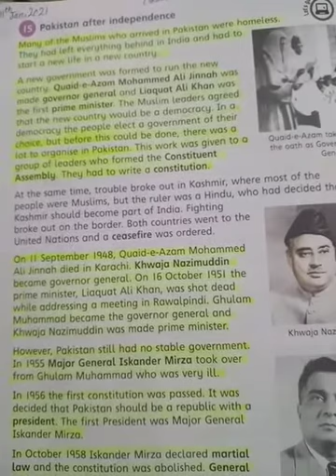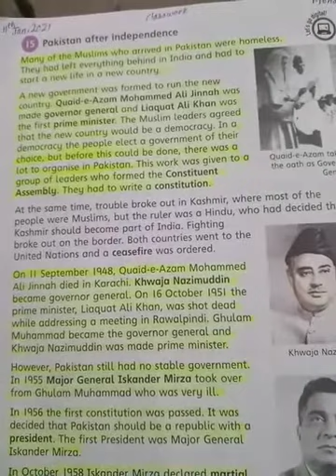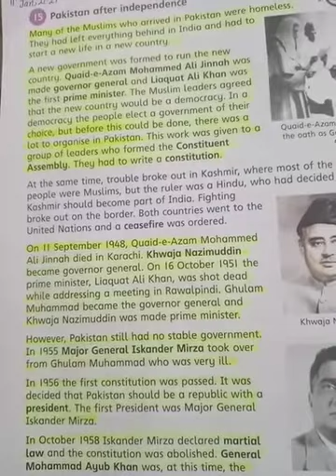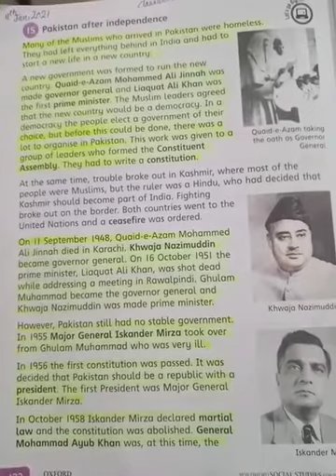Class 5 (S. St) , Chapter #15 Reading.